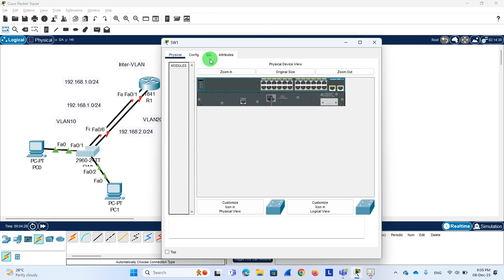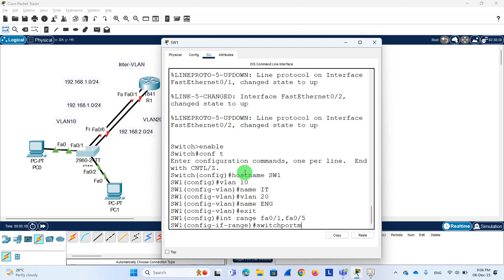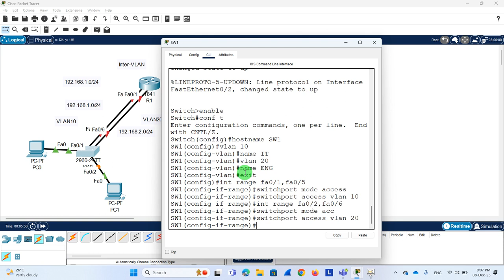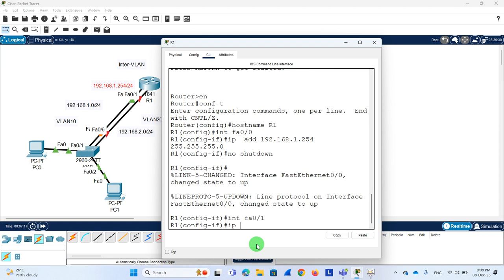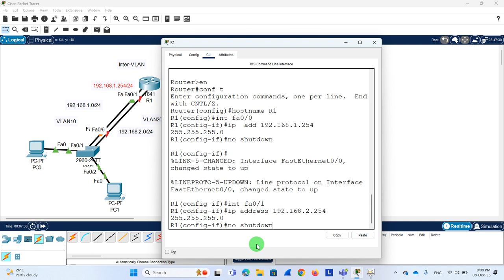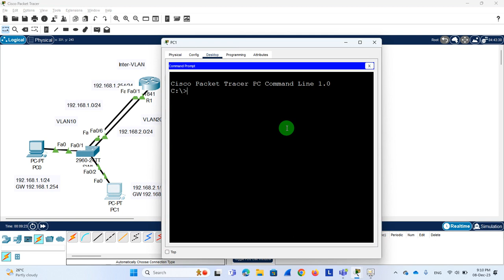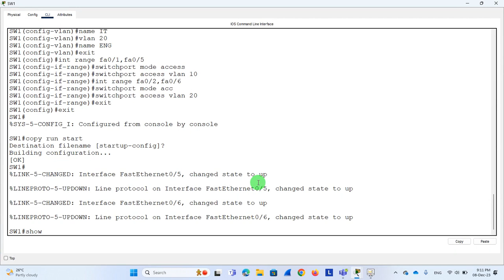Inter-VLAN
This channel help us to improve network skill